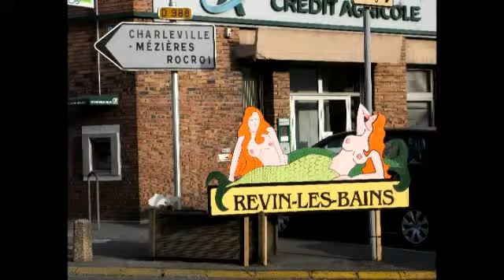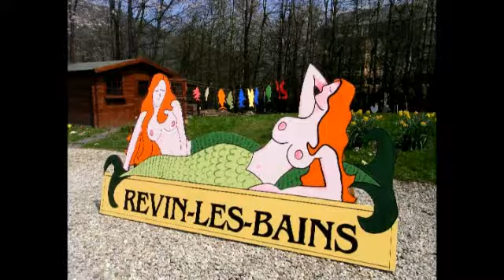Revin les bains 2010